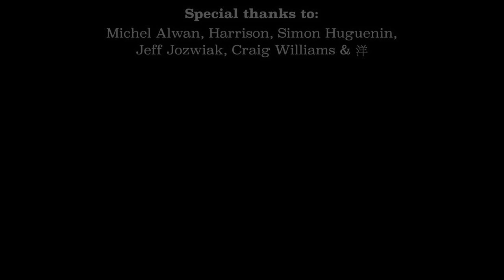Fretless Bass and E-Bow (ACEAE Tuning)